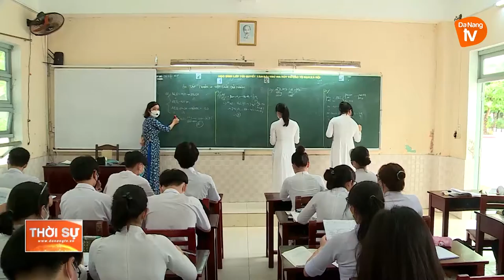HỖ TRỢ HỌC SINH CUỐI CẤP TRƯỚC KỲ THI TỐT NGHIỆP THPT QUỐC GIA